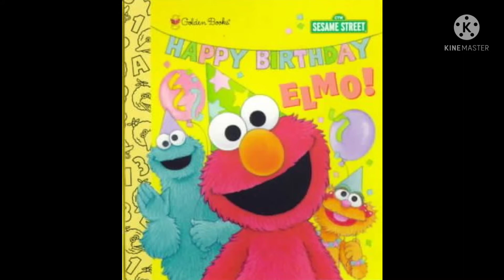happy birthday elmo